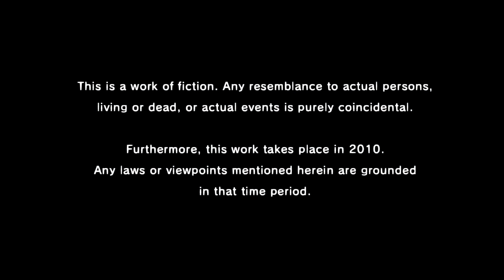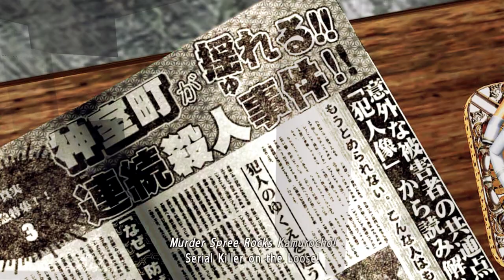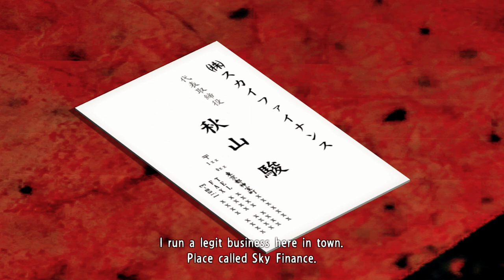GREAT REMASTER - Yakuza 4 Remastered | Reshade/Gameplay [1080p] [60fps]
Yakuza 4 Remastered | Reshade/Gameplay [1080p] [60fps].
The Gameplay of Yakuza 4 Remastered.
Wonderful game with lots of varied characters, also fun.
Thanks a lot for watching and hope you enjoy it.